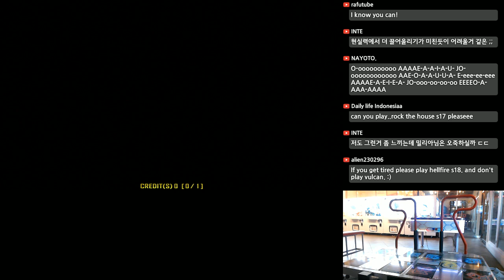MILLIA Sudden Romance [PIU Edit] S14 VJ 2 Great Gold S! (Prime 2 Ver)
player : MILLIA